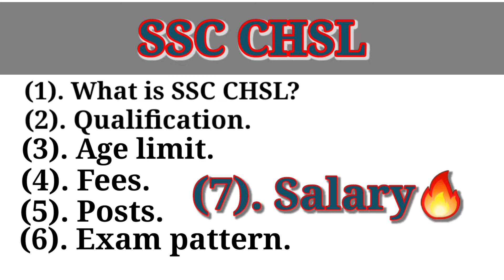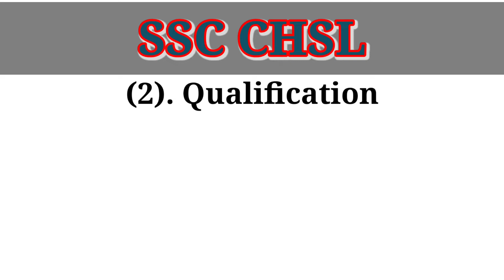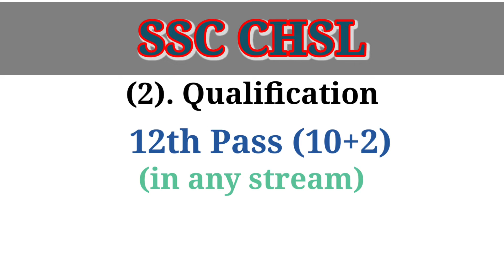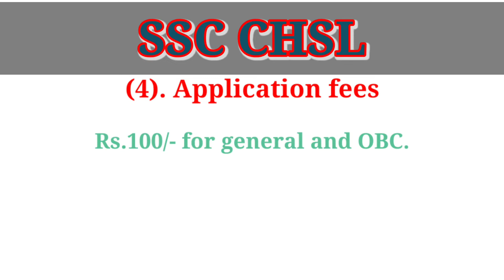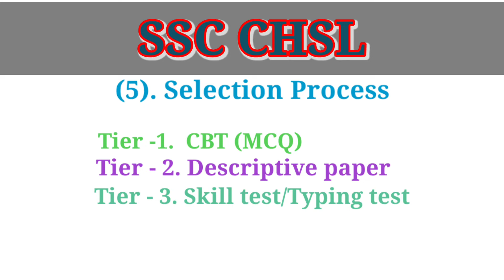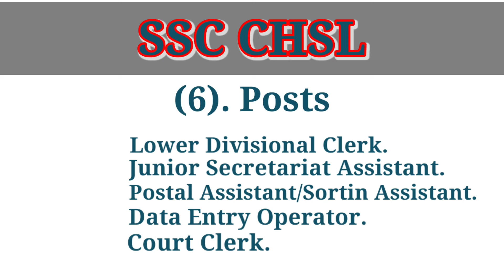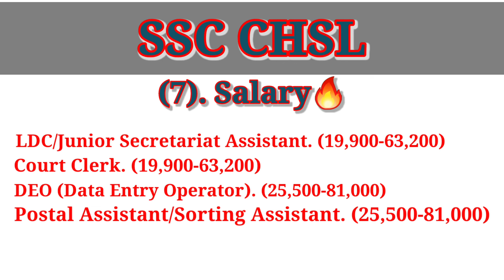SSC CHSL kya hai 2022 | SSC CHSL salary 🔥 | SSC CHSL क्या है | What is SSC CHSL | Full information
SSC CHSL kya hai 2022 | SSC CHSL salary 🔥 | SSC CHSL क्या है | What is SSC CHSL | SSC CHSL full details | Wahid Sir | The One (Wahid Sir)
SSC CHSL kya hai full information in hindi | SSC CHSL posts.

(1). govt job genuine notification.
(2). SSC CHSL kya hai full information in hindi.
(3). SSC CHSL salary 2022.
(4). SSC CHSL salary after 7th pay commission.
(5). SSC CHSL eligibility 2022.
(6). SSC CHSL salary.
(7). SSC CHSL eligibility graduation percentage.
(8). SSC CHSL full information.
(9). SSC CHSL eligibility 2022.
(10). SSC CHSL exam pattern.
(11). what is SSC CHSL.
(12). Combined higher secondary level.
(13). SSC CHSL kya hai puri jankari.
(14. SSC ke through kin post par bharti ki jati hai.
(15). staff selection commission.
(16). SSC ( Staff Selection Commission).
(17). CHSL(Combined higher secondary level)
(18).Age limit for ssc chsl exam
(19).All about ssc chsl
(20).SSC CHSL kya hota hai
(21). SSC CHSL fees.
(22).SSC CHSL exam qualification.
(23).SSC CHSL all posts.
(24). SSC CHSL me salary kitna milta hai.
(25). SSC CHSL kya hai full information.
(26). SS CHSL kya hai kon kon si post hoti hai.
(27). SS CHSL kya hai full details.
(28).SSC CHSL kya hai 2022.
(29). SSC CHSL posts and salary.
(30). SSC CHSL posts.
(31). SSC CHSL posts and job profile.
(32). SSC CHSL full form.
(33). SSC CHSL full information.
(34). SSC CHSL full details.
(35). SSC CHSL full information in hindi.
(36). SSC CHSL full information 2022.
(37) SSC CHSL kya hota hai kon kon si post hoti hai.
(38). SSC CHSL kya hai full details.
(39). SSC CHSL kya hota hai full information.
(40). SSC CHSL क्या है।
(41). SSC CHSL क्या होता है।
(42). SSC CHSL की पूरी जानकारी।
(43). SSC CHSL
(44). What is SSC CHSL?
(45). SSC CHSL complete details.
(46). SSC CHSL Tier-1 to Tier-3
(47). SSC CHSL types of posts.
(48). SSC CHSL age details.
(49). SSC CHSL qualification and salary.
(50). SSC CHSL job profile.
(51). SSC CHSL Descriptive paper.
(52). SSC CHSL online application fees.
(53). SSC CHSL Grade pay
(54). SSC CHSL 7th pay Commission.
(55). SSC CHSL TIER-1, TIER-2, TIER-3.
(56). SSC CHSL CBT-1, CBT-2.
(57). SSC CHSL full details.
(58). What is SSC.
(59). SSC क्या है
(60). SSC के बारे में पूरी जानकारी.
(61). SSC full details.
(62). SSC full information.
(63). SSC CHSL kya hai.
(64). SSC CHSL पूरी जानकारी।
(65). SSC CHSL Puri jankari.
(66). SSC CHSL age relaxation.
(67). SSC CHSL Min and Max age limit.
(68). SSC CHSL posts.
(69). SSC CHSL Selection process.
(70). SSC CHSL Basic Salary.
(71). SSC CHSL Total Salary.
(72). SSC CHSL kya hota hai 2022.